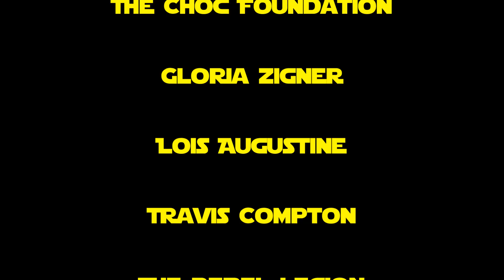Anaheim Hills Backyard Cinema Star Wars Night For CHOC Follies